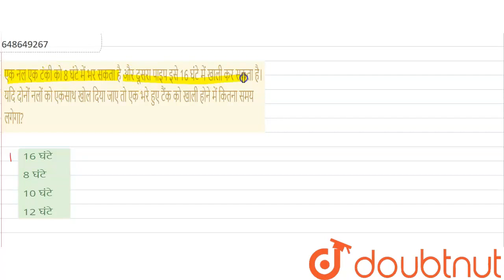एक नल एक टंकी को 8 घंटे में भर सकता है और दूसरा पाइप इसे 16 घंटे में खाली कर सकता है। यदि दोनों ...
एक नल एक टंकी को 8 घंटे में भर सकता है और दूसरा पाइप इसे 16 घंटे में खाली कर सकता है। यदि दोनों नलों को एकसाथ खोल दिया जाए तो एक भरे हुए टैंक को खाली होने में कितना समय लगेगा?
Class: 14
Subject: MATHS
Chapter: पाइप और टंकी
Board:GOVT

👉 Have Any Query? Ask Us.